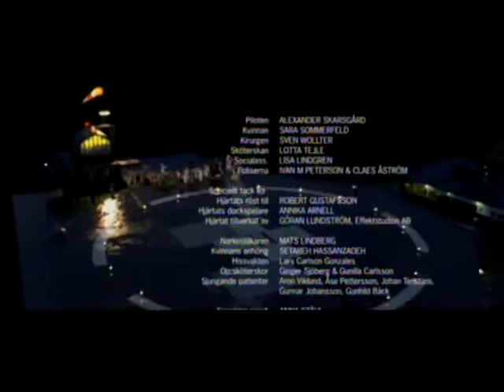Shortfilm Hjärtslag (Heartbeat) by Anette Skåhlberg and Martin Lima de Faria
Det är inte de onda människorna som skrämmer mig, det är de goda som ser på och inte gör någonting. (fritt citerat efter Martin Luther King)
Just så precis känner jag. Och tänker att så länge vi alla gör vad vi kan med det vi har möjlighet att göra – så kommer det göra skillnad. När jag skrev kortfilmen Hjärtslag så ville jag väcka debatt och diskussion, men kände att jag ville ge underhållning där allvaret föddes och tankarna blev kvar efteråt så diskussionerna kunde ta vid där filmen slutar. Jag skrev helt enkelt en filmmusikal med manus och låttexter och tänkte ut stil och hur det skulle vara och fick kontakt med Klas Backman och Björn Börjeson som komponerade musiken till den film som jag och Martin Lima de Faria bestämde oss för att regissera tillsammans. Fotograf var Torben Forsberg och koreografin till danserna stod Anna Ståhl för,  Scenograf var Theresia Knevel och Robert Sörling gjorde ljudet och Johan Rojstedt var klippare till denna film. Utöver dessa helt underbara människor så var det närmare trettio stycken till som gjorde detta möjligt bakom kameran.
Vi fick helt fantastiskt låna Akademiska sjukhusets lokaler och spelade in filmen iklädda skyddskläder eftersom det var operationssalar vi vistades i där det gjordes operationer samtidigt i närliggande rum. Vi hade tillgång till helikopterplattan på sjukhuset men var tvungna att avbryta och ta paus om det var sjukhushelikopter på väg in eller ut. Vi fick använda korridorerna men lovade flytta på oss om det kom akuttransporter. En helt makalös sjukhusstab lät oss göra denna viktiga film på sjukhuset och det är vi så tacksamma för. Alla involverade var verkligen otroligt tillmötesgående och gav allt för att denna 15minutersfilm skulle kunna bli av. När Martin och jag bestämt oss för att göra filmen och fått stöd från SFI dåvarande Jesper Bergom Larsson så begav vi oss runt till de skådespelare vi ville ha med. Vi hade vår minibuss och i den hade vi möten med en efter en av de som vi ville ha med oss. Jag läste och sjöng igenom hela manuset (detta var innan musiken var komponerad så det var lite andra melodier än det blev men ändå samma stil) Sven Wollter sa ja, Alexander Skarsgård sa ja, Sara Sommerfeld sa ja, Mats Lindberg sa ja, Lotta Tejle sa ja, Lisa Lindgren sa ja, Claes Åström och Ivan Mathias Petterson sa ja och så gjorde även Robert Gustavsson.
Det var ett stort team bakom kameran, där även en dockspelare ingick;Annika Arnell samt specialbygge av Göran Lundström på Effektstudion av själva hjärtat som skulle prata, och ett väldigt stort team framför kameran för vad vi också behövde var dansare och statister. En hel vecka innan repades det i korridorerna och veckorna innan det repades det och samtalades det om karaktärer, manus, ljud, scenografi och bilder. Det gjorde bildmanus, det målades om i sjukhusets korridorer, det byggdes en speciell platta som en särskild person som kollade enbart synken på läpparna skulle sitta på och rullas baklänges, för att vara så nära spelet som möjligt. Den personen blev Stefan Karpe, Musikprofessor från Uppsala Universitet. Veckorna innan spelade vi in all musik i studion och sedan var det bara att köra. Det var en häftig och intensiv inspelning och jag älskade varenda sekund av den. Mer berättelser kommer längre fram men håll nu till godo med filmen så länge. Filmen har visats på mängder med festivaler och TV-kanaler världen över och SVT har visat den några gånger(bland annat har den varit Öppningsfilm och i Startsladden vid Göteborgs Internationella Film Festival 2004, samt  The Shortlist Kodak Award, San Diego USA 2004
Kodak Award Showcase på Cannes Int. Filmfestival 2005, ShortShorts Film Festival Award, Tokyo, Japan 2005 och många, många fler. Den har gått på bio och nu är det dags för den att finnas tillgänglig för alla er här. Mycket nöje!